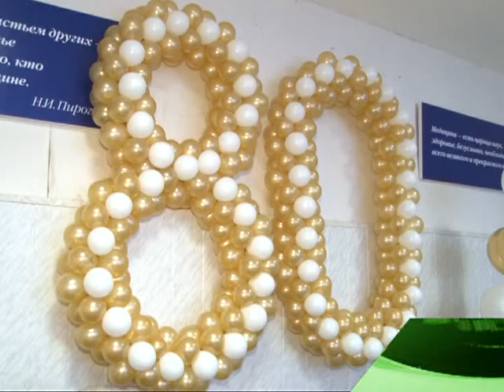Известному рязанскому гинекологу Евгению Рязанцеву 80 лет